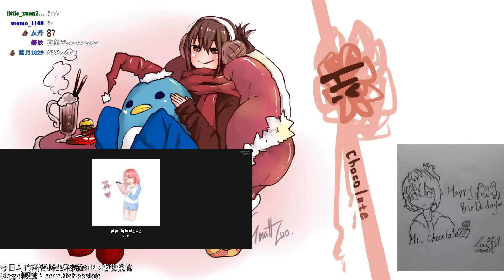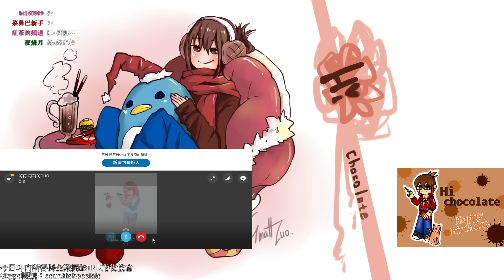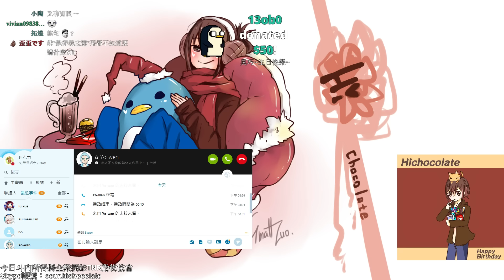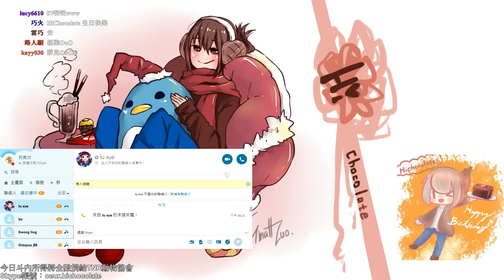0201 巧巧生日聊聊台 #3